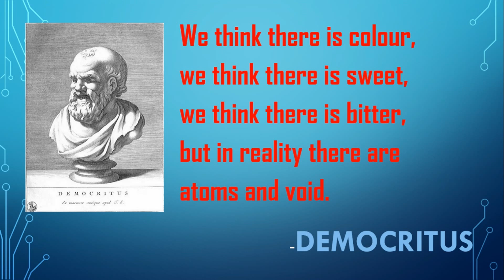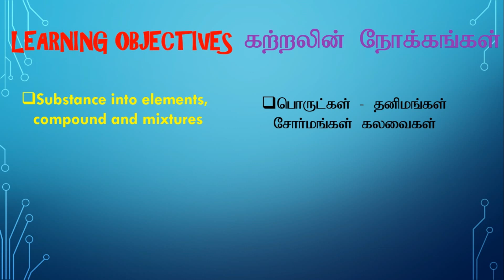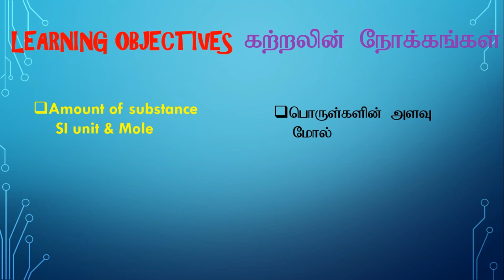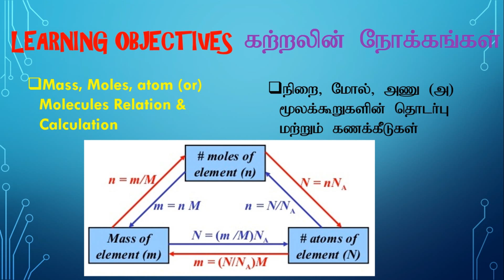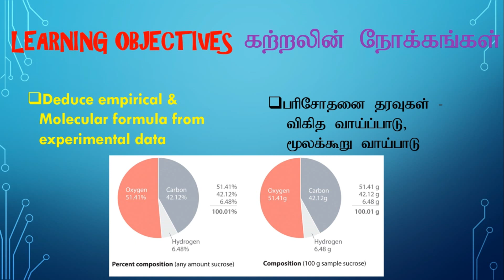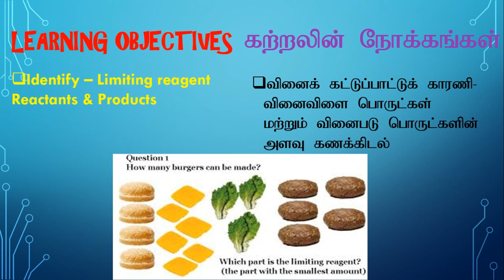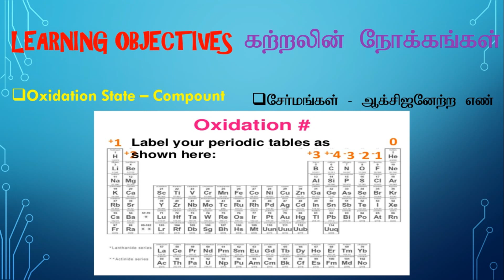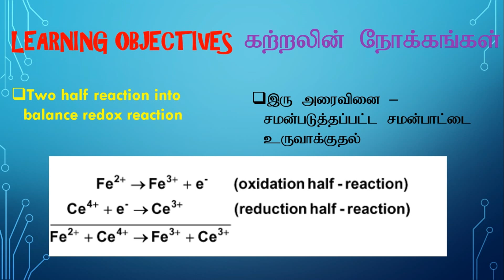Basic Concepts of Chemistry and Chemical Calculations / both English and Tamil / Learning objectives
1. Basic Concepts of Chemistry and Chemical Calculations / both English and Tamil / Learning objectives

3.  Classification of matter/ பருப் பொருட்களை வகைபடுதுதல்//Part -3

4.  Atomic and molecular masses // அணு மற்றும் மூலக்கூறு நிறைகள் // Part - 4 // both Tamil and English